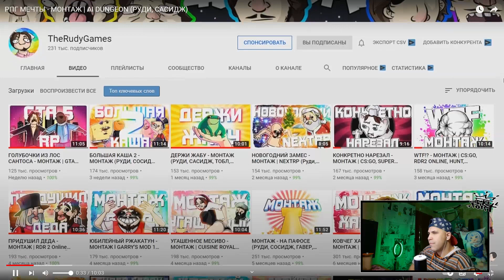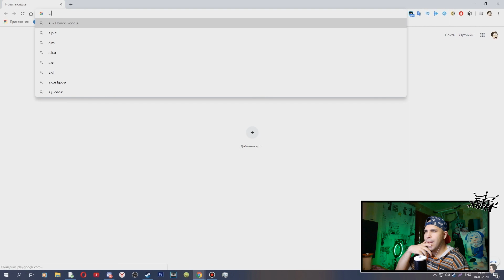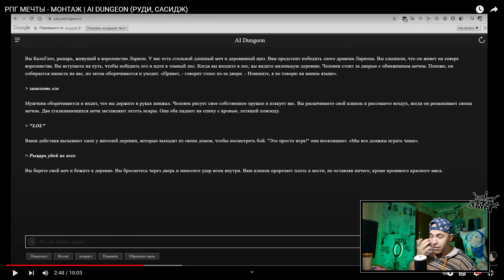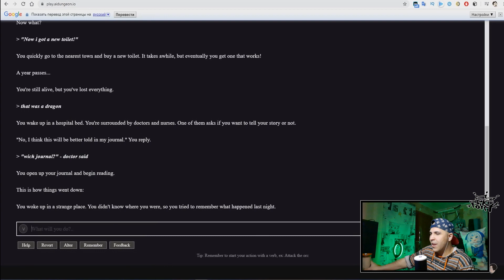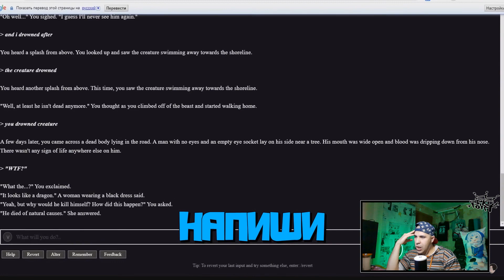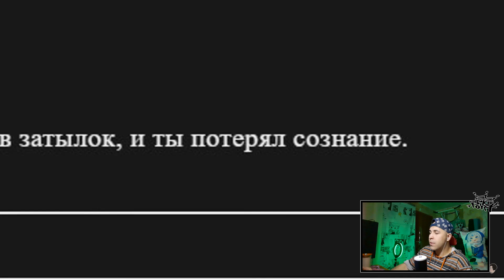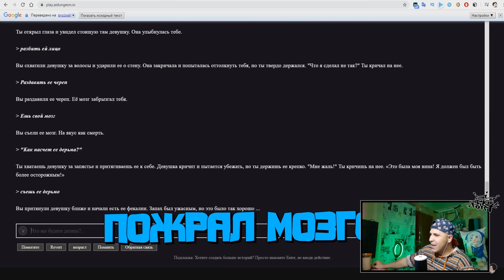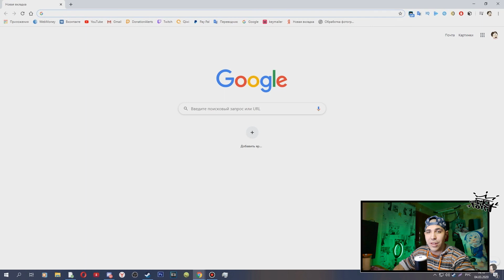Реакция на РПГ МЕЧТЫ - МОНТАЖ | AI DUNGEON (РУДИ, САСИДЖ)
За заказ большое спасибо Asmodeus )